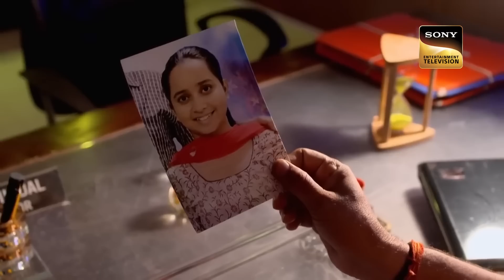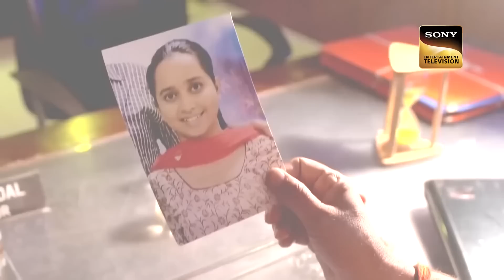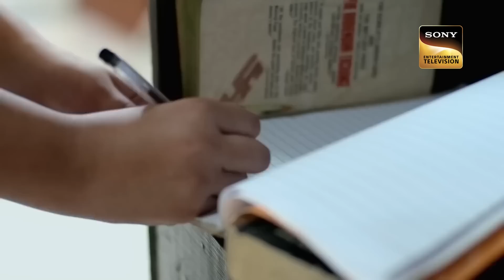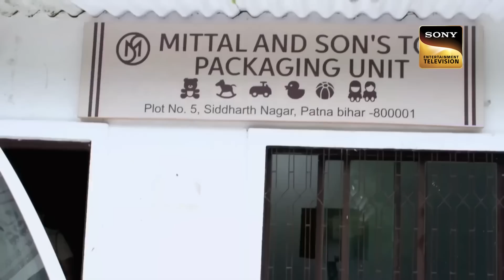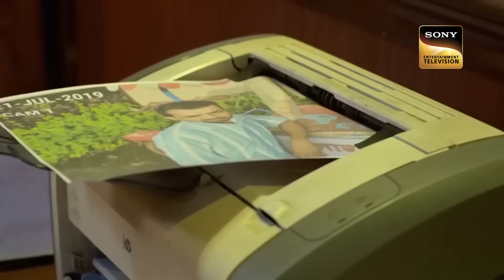Delivering Justice | An Act Of Strong Judgement Goes Wrong | Crime Patrol |Full Episode | 9 Mar 2023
A girl named Mishri is accused of a crime in her village and the men decide to give her an absurd punishment. She has to carry a man on her shoulders while the other men are applying black paint on her face as a mark of disgrace. How low the people of the society can get when it comes to the women in India?

Lady Officer | An Act Of Strong Judgement Gone Wrong! | Crime Patrol | Full Episode